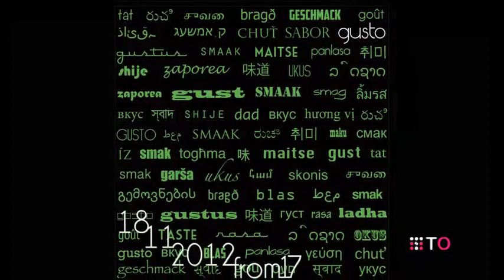Life is ... an open door